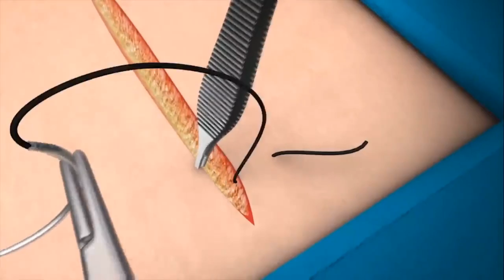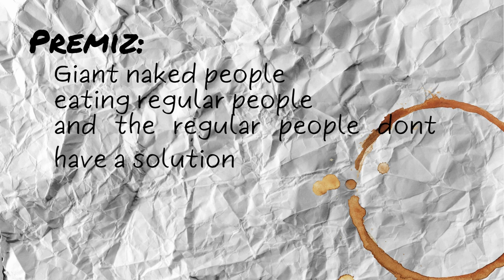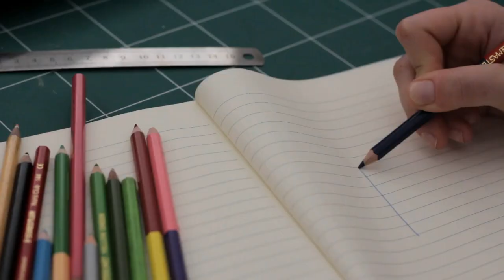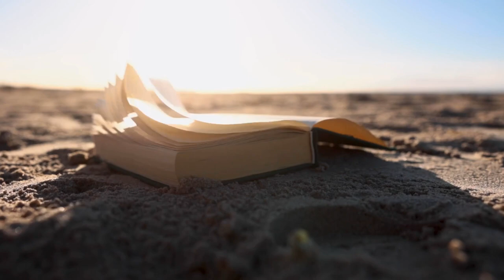A Beginner's Guide to Writing a Book - Attack on Titan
🚀Ever wonder how you can take a simple concept and turn it into an epic screenplay or book? Check out this video for 4 strategies you can use to write better stories from basic ideas.